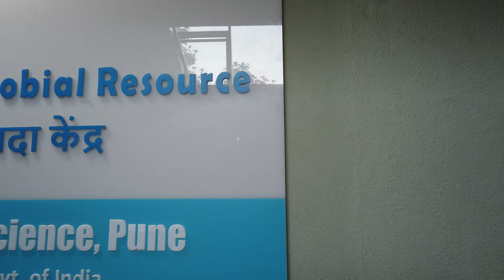Biotech Talks Episode 7: Antimicrobial Resistance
In this podcast, Dr. Yogesh Shouche explains antimicrobial resistance. Antibiotics, factors responsible for antimicrobial resistance, antibiotics and pharmaceutical industries, bacteriophages as a potential therapy, and other important aspects related to antimicrobial resistance are being explained by Dr. Yogesh Shouche.

Dr. Yogesh Shouche has research experience of 28 years in the field of microbial ecology, microbial molecular taxonomy and biodiversity. More than 330 publications in reputed journals of relevant area. Reviewed publications in International journals like FEMS Ecology, International Journal of Systematic and Evolutionary Microbiology, Microbial Ecology and others. Several national and international collaborations; more than 25 successful grant applications from various funding agencies. Seventeen students awarded PhD from University of Pune and Eight are currently registered. Twenty five years of post-graduate teaching experience.